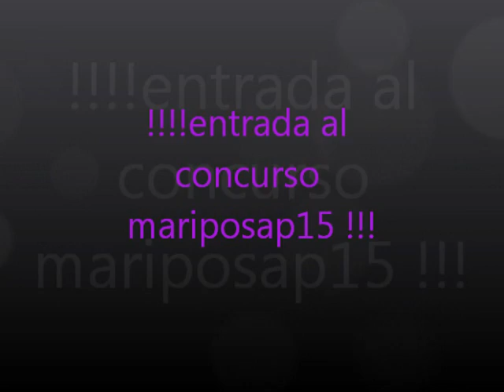!!!Entrada al concurso mariposap 15!!!!